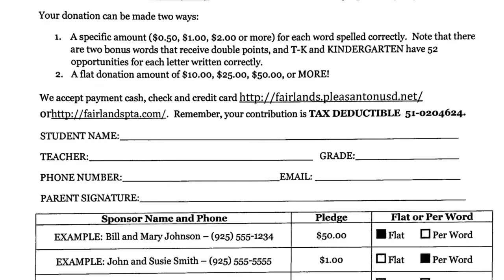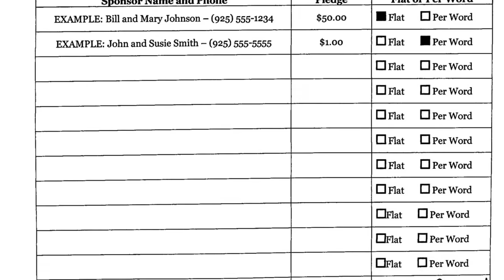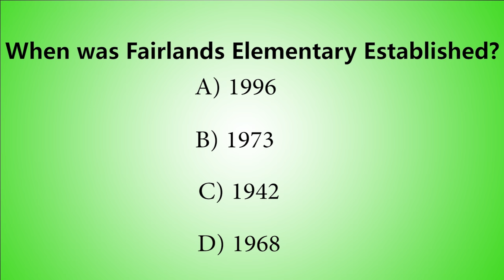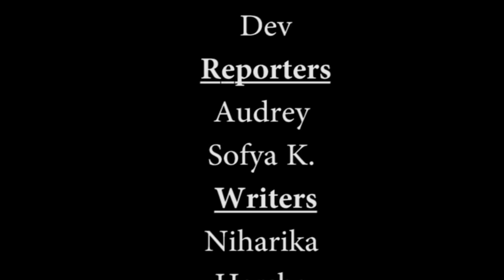F.T.V. Episode 1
The very first episode of Fairlands TV.